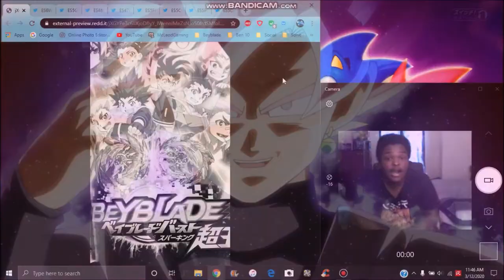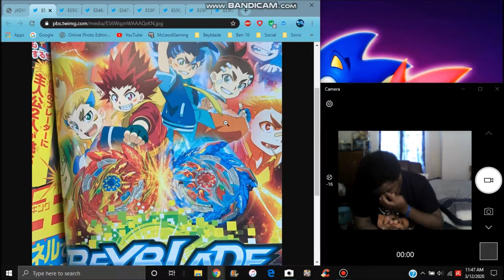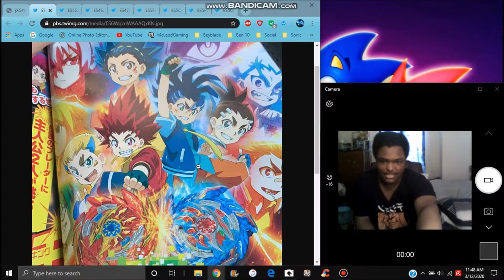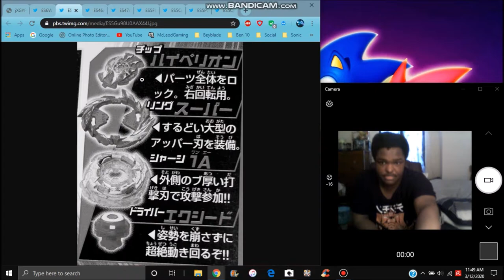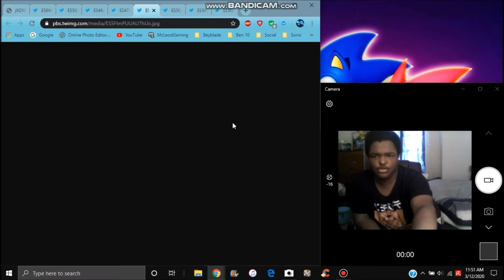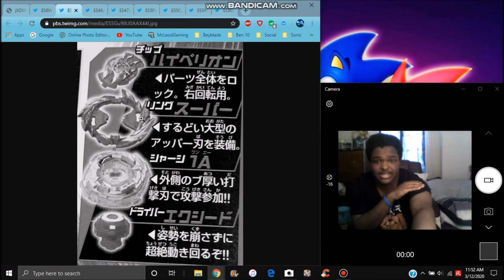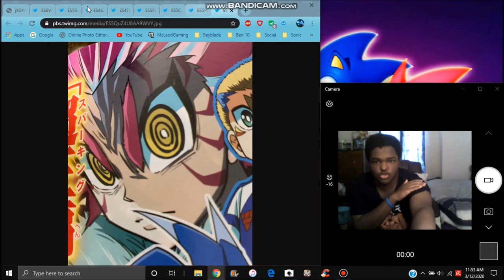BEYBLADE BURST SPARKING NEWS : FULL TEASER POSTER IS HERE + NEW FAFNIR & LONGINUS ARE COMING